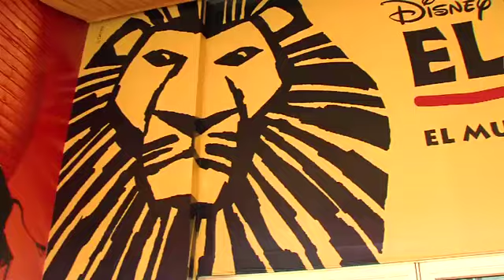Programa Arteria nº12. El Rey León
El Rey León, el musical llega a España. Asistimos al a presentación y hablamos con Julia Gómez Cora (Stage Entertainment), David Comrie (Mufasa) y Sergi Albert (Scar). Emitido el 5 y el 6 de noviembre de 2011 en CMT y CMT 2.